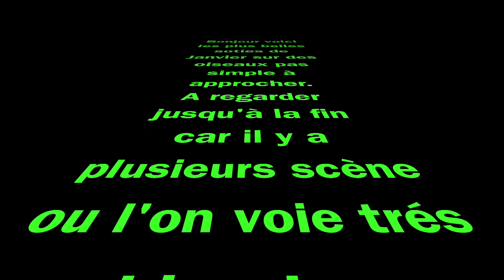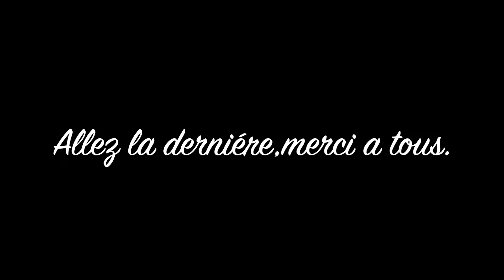Bécasses de janvier 2017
Bonjour les plus belles sorties de chasse a la bécasse en ce mois de janvier 2017.
Il y a plusieurs scènes ou l'on voie la bécasse de très prêt et une fois aussi ou on la voie au sol avant son envol.
Les bécasses sont très légères , bien souvent je lève chaque bécasse entre 3 et 10 fois.
le point positif c'est que ça fait passer de bon moment et en plus des économie de cartouches.
Bon film a tous